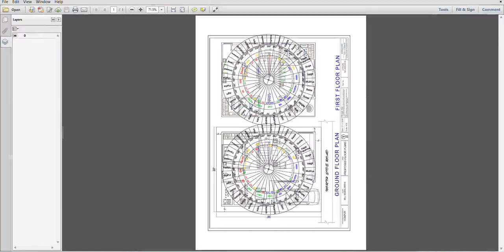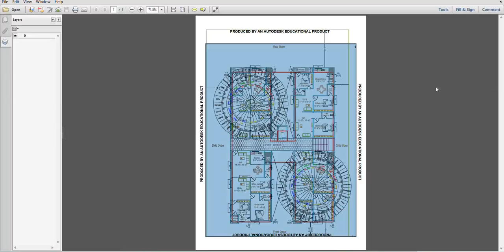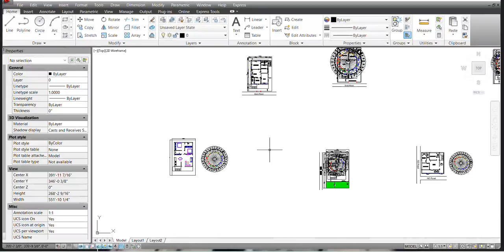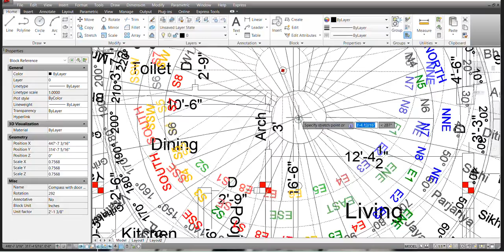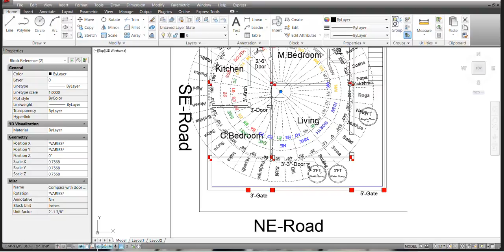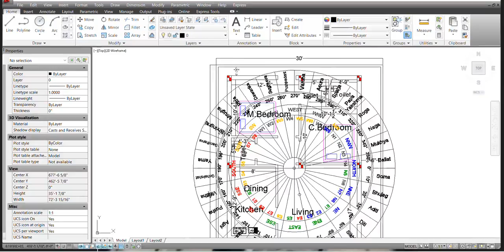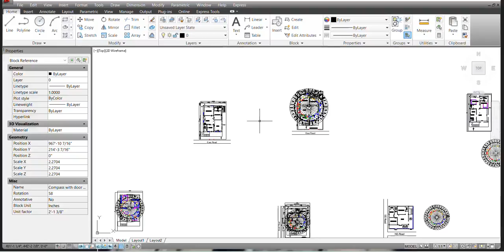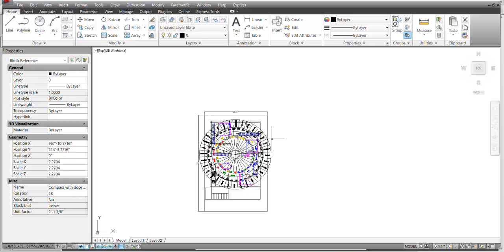|| Guruvastu || డిగ్రీలు ఎక్కువ లేదా తక్కువ ఉన్నపుడు ఇల్లు కట్టుకోవచ్చా ?